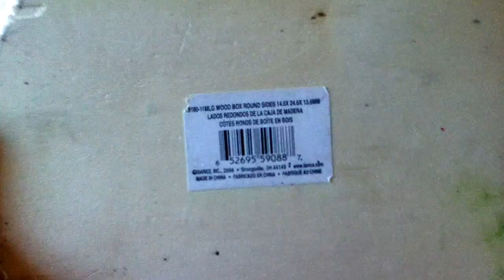Altered dress form swap for Jenny